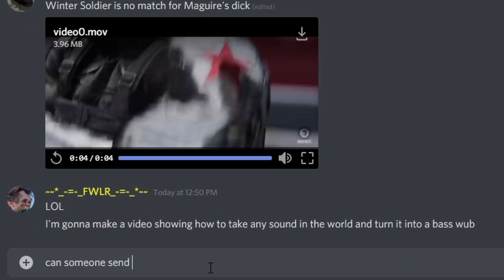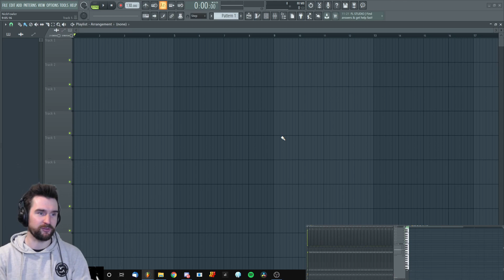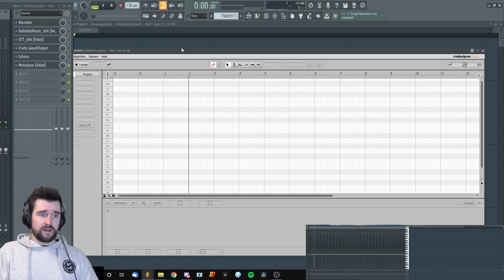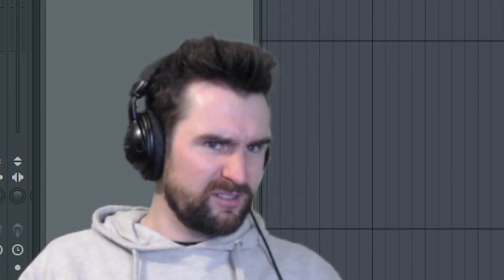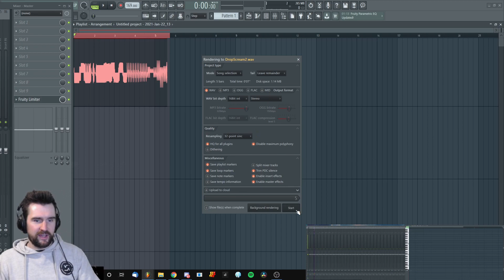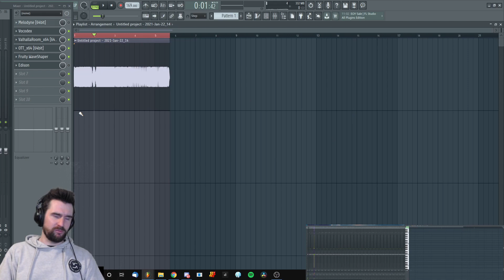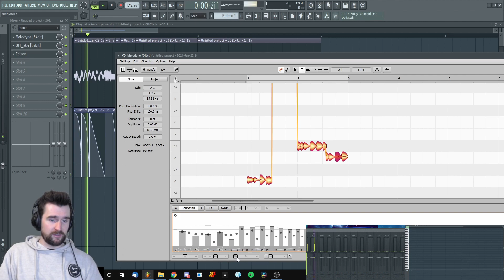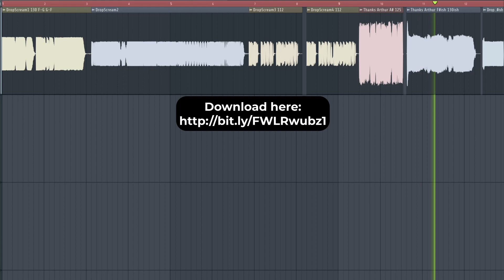How To Make Bass Sounds WITHOUT ANY SYNTHS! (unique sound design tutorial)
Today I'm going to show you how to use a different kind of sound design that relies more on audio manipulation rather than using a synth like serum or phaseplant.